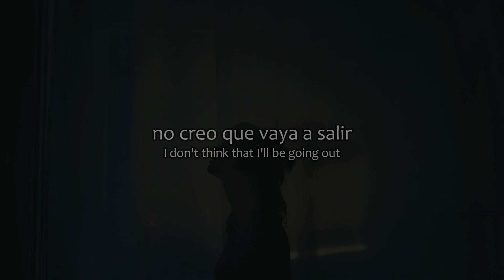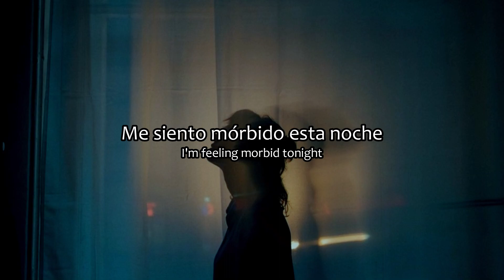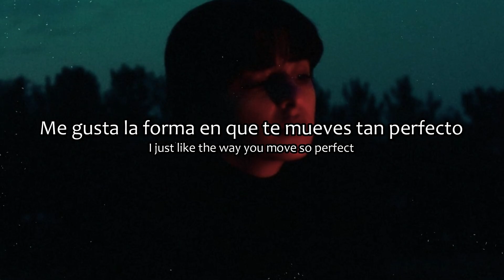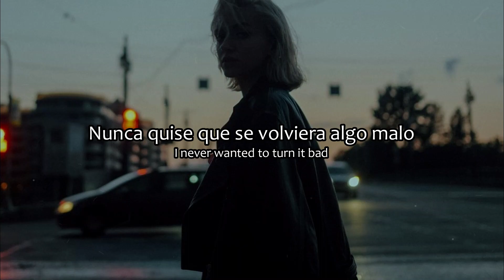Korine - Elegance & you (Sub Español) + Lyric